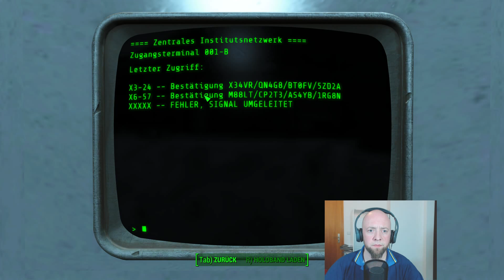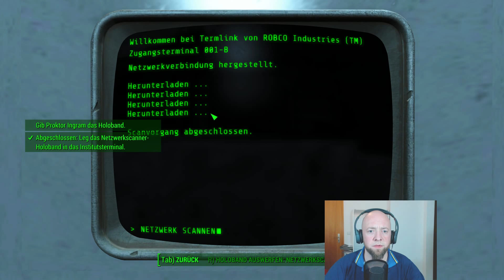Das Institut - #136 - Let's Play Fallout 4 german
Als einziger Überlebender des Vault 111 betreten Spieler eine durch den Atomkrieg vernichtete Welt. Bethesda betonte im Rahmen einer fast zehnminütigen Präsentation des Rollenspiels, dass es sich um das bislang ambitionierteste Kapitel der Serie handle und eine weitläufige und mit zahlreichen Herausforderungen gefüllte Welt handle, in der man ums Überleben kämpfen muss.

Kaufen könnt ihr euch das Spiel natürlich im Spieleladen eures Vertrauens oder bei Steam:

Viel Spaß.